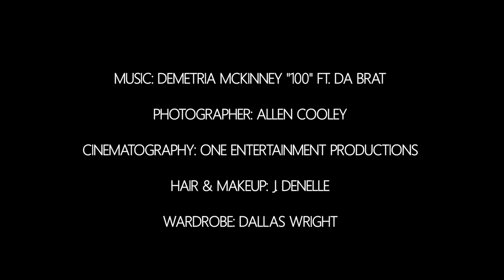Demetria McKinney Photo Shoot, Behind The Scenes (Urban Lux Magazine Cover)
Behind the scenes video with Demetria McKinney for her cover shoot with Urban Lux Magazine. The Real Housewives Of Atlanta star details her life and her and career in the issue which you can find more about and read here: urbanluxmag.com.